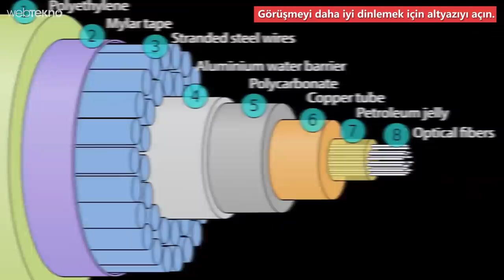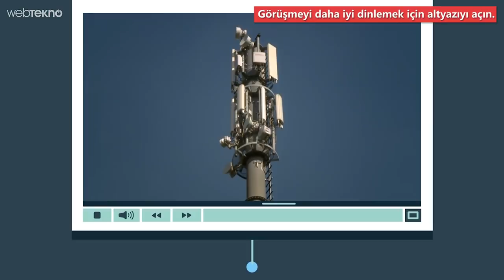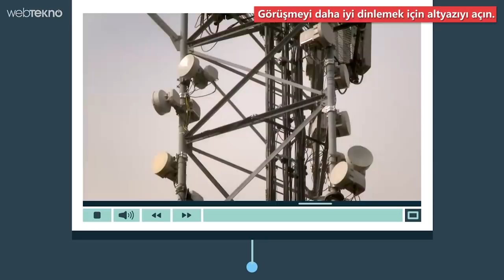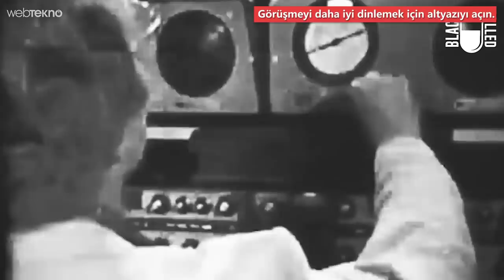5.8 Büyüklüğündeki İstanbul Depreminde GSM Operatörleri Neden Çöktü?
5.8 Büyüklüğündeki İstanbul Depreminde Ülkemizin En Büyük Operatörleri Neden Çöktü?

Merhaba sevgil Webtekno takipçileri! Hepimizn bildiği üzere dün istanbul’da 5.8 büyüklüğünde bir deprem ve ardından da sayısız artçı deprem yaşadık. Bu depremin ardından ülke genelinde bazı operatörlerin hatları tamamen kesildi. Peki bu neden oldu? Bu içeriğimizde hem bu konuya değineceğiz hem de bir farkındalık oluşması adına katkıda bulunmaya çalışacağız.

Şimdi arkadaşlar deprem, bizim coğrafyamızın gerçeği ve doğa bizimle yaşamayı öğrenmez. Biz, doğayla yaşamayı öğreniriz. O zaman bu duruma bir sınav gibi bakıp aldığımız 0’in üstüne düşünmemiz lazım. Şimdi eğri oturup doğru konuşalım deprem anında ülkemizdeki üç büyük GSM operatörü de çöktü. İnsanlar internetten alternatif iletişm yöntemlerini kullandılar. Aslında imdadamızıa Whatsapp, Viber gibi mesajlaşma uygulamaları yetişti.

Çok normal olarak deprem sırasında ve sonrasında yakınlarımıza ulaşabilmek için hepimiz telefonlara sarıldık. Bu durum da ülkemizde bulunan GSM operatörlerinin alt yapılarının  bu tarz acil durumlar için aslında ne kadar yetersiz olduğunu göstermiş oldu. Tabi burada başka tartışmalar da çıktı: mesela ödenen vergiler neden altyapıya harcanmadı gibi sorularda sosyal medyanın gündeminde.

Bu tartışmaları siz kendiniz de araştırıp bulabilirsiniz. Gelin biz artık nedenine bakalım.

Deprem anında yaşanan GSM operatörleri faciasının temelinde “CELL” adı verilen bağlantı tipi yatıyor. Bu bağlantı tipi hücre mantığıyla çalışıyor. Her bir hücre baz istasyonları arasına kuruluyor ve bu alan içerisinde kalan kullanıcılar görüşme yapabiliyorlar. İşte bu ağlar oluşturulurken o bölgede o operatörü kullanan insanların aynı anda kabaca %25 / 30’unun görüşebileceği bir senaryo ile inşa edilyor. Bu tarz acil durumlarda da telefonuna sarılan insan sayısı hesaplananın baya bi üstünde olunca da GSM operatörleri çöküyor.

Sorularımız şu şekilde olacak:

1) İstanbul'da beklenen büyük deprem öncesinde 5.8'lik bu depremi aslında bir sınav olarak değerlendirebiliriz. Peki neden GSM operatörleri çöktü? Daha büyük bir depremde başımıza daha vahimi gelebilir mi?

2) Peki sadece İstanbul'da olan bir deprem neden ülke genelinde kesinti oluşturdu. Bazı operatörlerinin GSM hatları neredeyse gün boyu ülke genelinde de kesikti. İzmir'de bi ulaşım soru yaşadık mesela... Bu bölgesel bir durum değil mi? ,

3) Operatörler kendi yaptıkları açıklamalarda fiber ve internet altyapılarının hazli hazırda çalıştığını ama görüşmelerde yoğunluktan dolayı sorun olduğunu söylediler. Bunların ikisi ayrı şeyler mi?
4) Japonya’da bir örnek olduğunu duyduk. Doğruluğunu bilmiyoruz hocam ama deprem gibi doğal afet durumlarında kişiden kişiye aramalar kısıtlanıyor, SMS ve internet hizmeti ile birlikte sadece önemli telefonlara ulaşılabilyor. Bu  yöntem geçerli mi sizce?

5) Son sorumuz şu Hocam, hepimiz GSM operatörlerine kızıyoruz. Acaba onlarında mı yapacak bir şeyleri yok? Dünyanın en güçlü alt yapısını kursak bile sonumuz bu mu olacak? :)